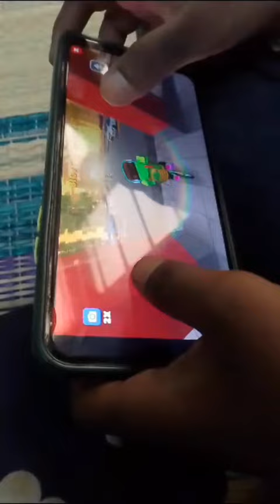what happens when children take phone#youtube video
What happens when children take phone viji aari and creative world world info 2.7
in this video we learn children phone game video game # video serial english fun information gardening baby game playing study school theif play games kids videos funny games for kids kids party games kids games information Children games at home learn english

viji designs